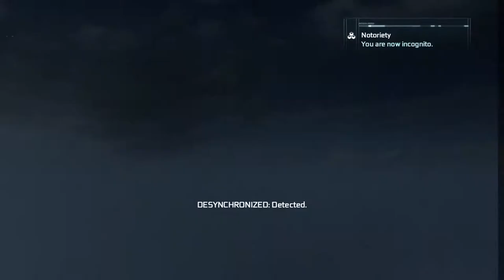Assassin's Creed III Playthrough, Part 19: Badly Failing the Benedict Arnold Mission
Developer: Ubisoft